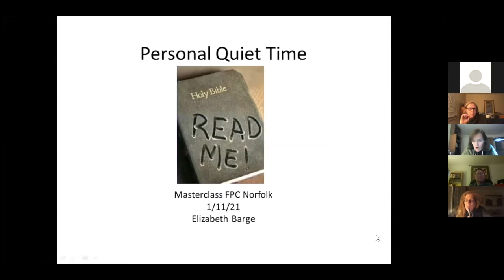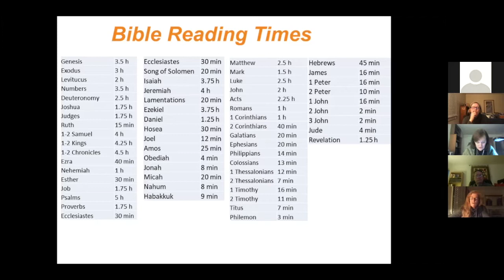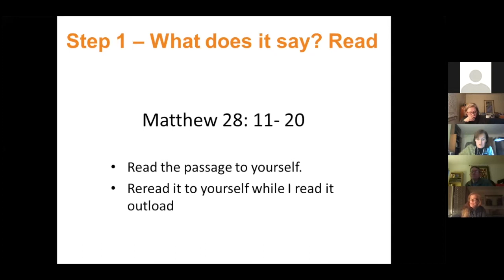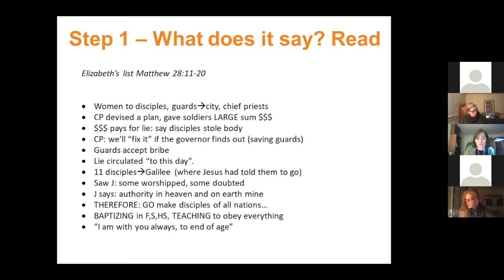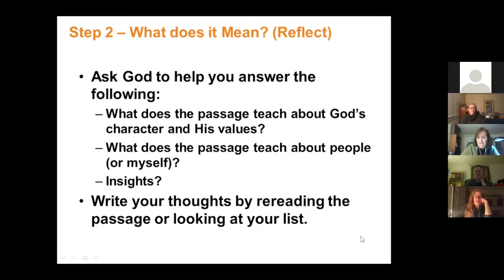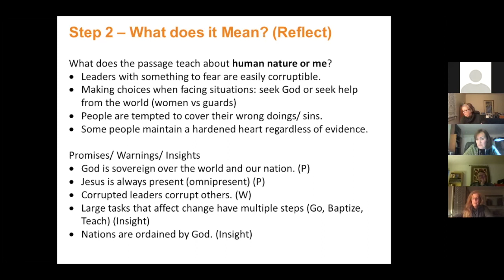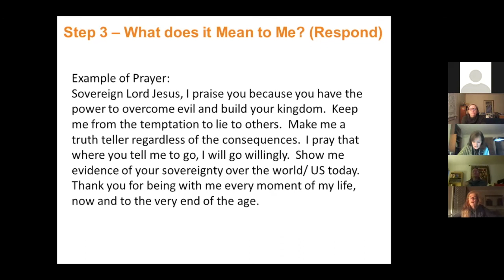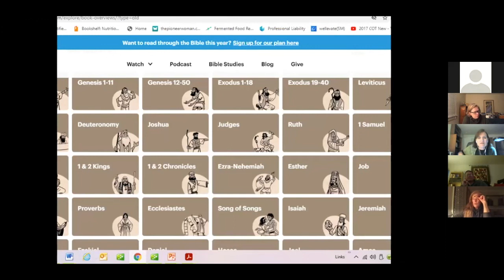Personal Quiet Time with Elizabeth Barge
We live in a noisy world where even within our own homes, if we don’t set boundaries for ourselves and MAKE quiet and calm, we will not experience quiet and calm.

This class will focus on a simple but effective strategy for studying God’s Word on your own: the 3-question method.
Whether you are new to Bible Study, an “old hat” seeking another method or one needing to “reboot” after going AWOL…all levels are welcome and encouraged to learn this tried and true method.  Elizabeth demonstrates how it is done then give you opportunity to practice so you will feel more confident.